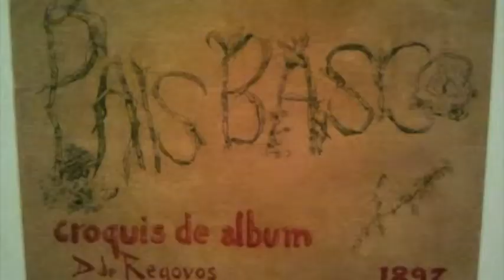BERRIA. Dario Regoyos, Bilboko Arte Ederren museoan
Dario Regoyos artista asturiarraren lanak biltzen ditun erakusketa zabaldu dute Bilboko Arte Ederren museoan. Hasierako lanetatik inpresionismoraino egindako ibilbidea biltzen du bildumak. Eta Euskal Herriko paisaia asko daude tartean. Arduradunek nabarmendu dutenez oso estua baitzen artistak lur honekin zuen lotura. Urtarrilaren 14ra artei izango da zabalik. Musika Gurdonak-en 'Lost in memory' piezaren zati bat da (CC).